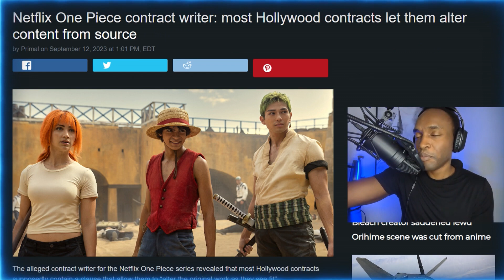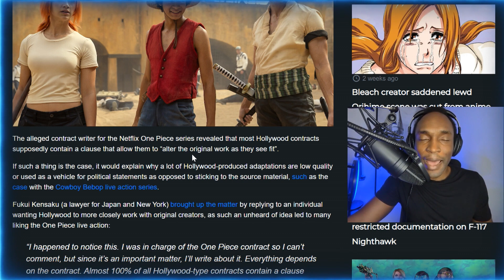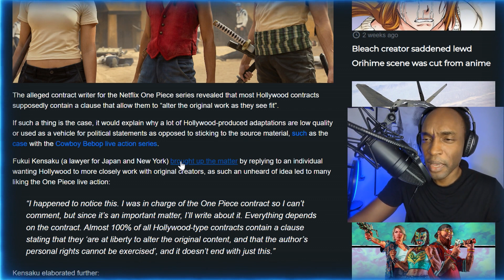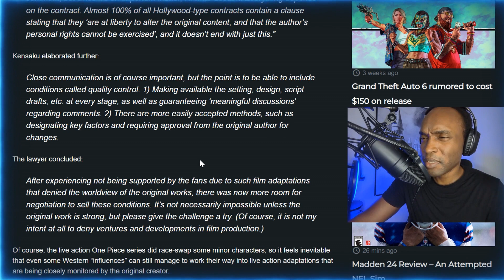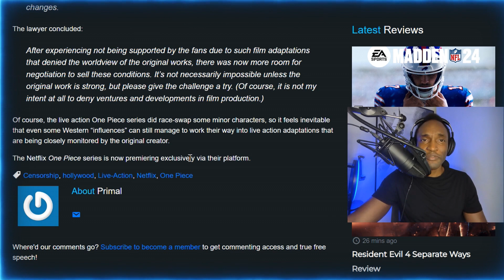Netflix One Piece Contract REVEALS Creators Control Over FRANCHISE!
alleged contract writer for the Netflix One Piece series revealed that most Hollywood contracts supposedly contain a clause that allow them to “alter the original work as they see fit”.